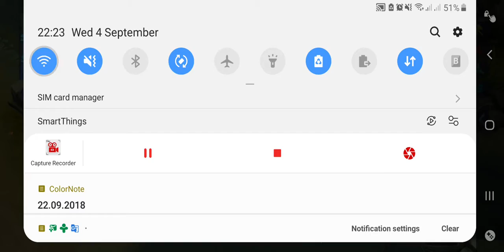GORD Mobile Legends Bang Bang Ranking GORD Ranking!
Залипаю в игруху в свободное время)))
Расслабляюсь так)) у меня вроде не плохо получается

Добавляйтесь друзья!